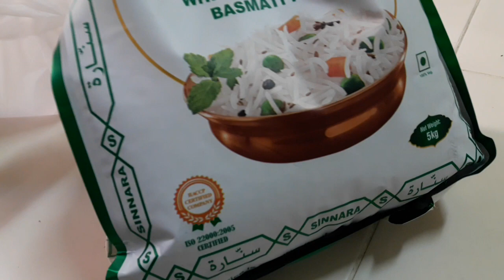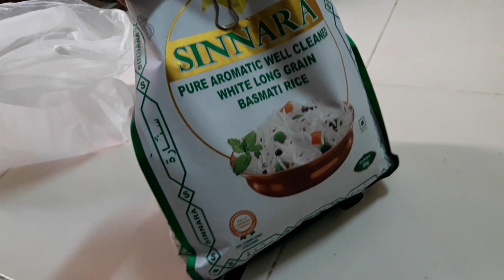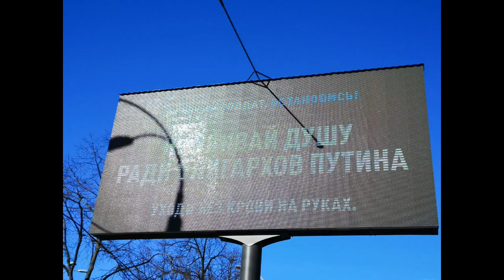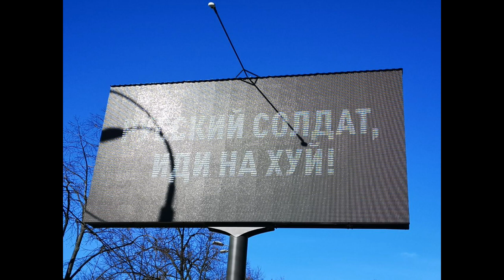ВОЙНА ПЯТЫЙ ДЕНЬ/МЫ НЕ СДАДИМСЯ/УХОДИТЕ С НАШЕЙ ЗЕМЛИ!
Добрый вечер из Эмиратов!
Это видео в поддержку всем нашим родным и близким, вы там, а мы здесь. Нам страшно сильно, и я даже не представляю, как страшно вам! Пятый день, голова опухшая, телефон постоянно в руке, бессонные ночи, когда ждешь ответа от родных и близких, и начинаешь истерить, если через минуту после отправки твоего сообщения,  не высвечивается две галочки. Да, галочки важны, значит смс дошло, значит есть надежда, что ответят.
Мы вас любим, пожалуйста, держитесь, самое важное это Вы, наша семья, родные, близкие и друзья! Вы встретимся летом, обязательно!
Русские и Белорусы, читающие это описание! Война есть, она реальная и страшная, как в совестких фильмах. Наши люди гибнут, но гибнут и ваши! Остановите ваших буйных президентов! Иначе они разнесут весь мир!
Матери, не пускайте сыновей на смерть! В Украине их не ждет ничего хорошего, в лучшем случае, семечки в карман. Остановите войну!
Спасибо, кто уже начал!
Слава Украине!

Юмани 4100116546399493